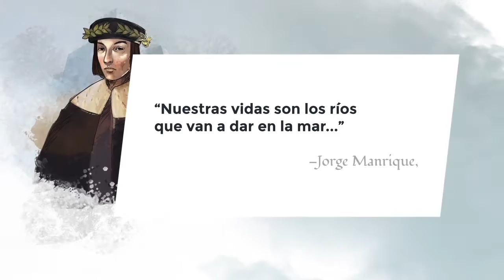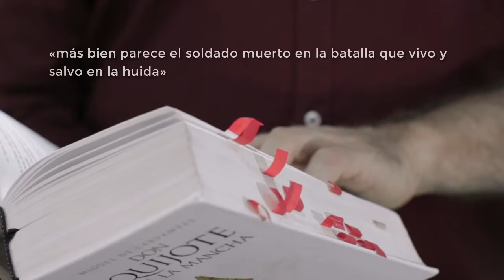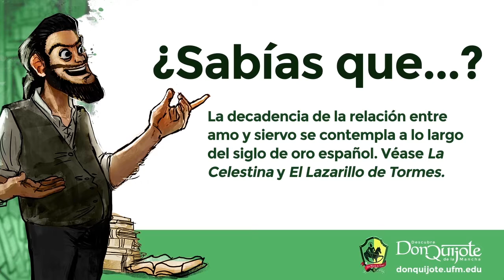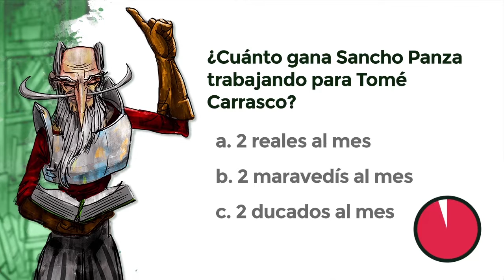Lección 8: La unión feudal entre don Quijote y Sancho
Créditos:
Una producción de New Media | UFM 2015